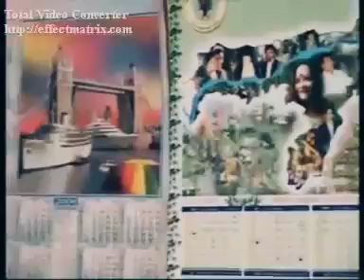mane kio nubuje full movie